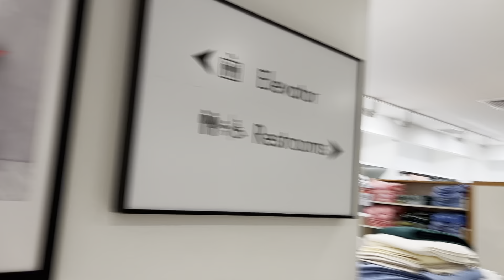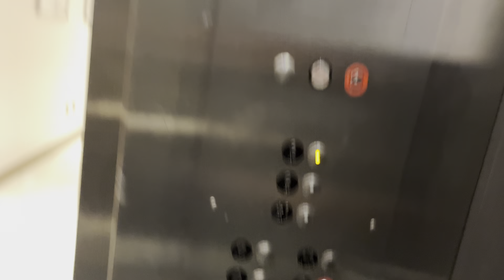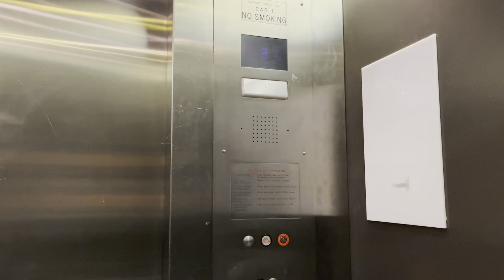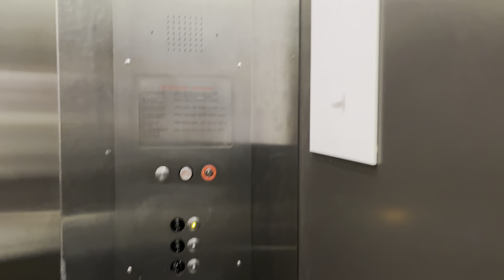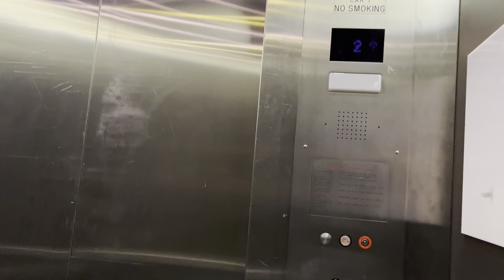Montgomery Hydraulic Elevator on 3rd Floor, Macy’s, Fashion Centre at Pentagon City, Arlington, VA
Remember that Mall has gotten Four Floors and Metro Floor down to the Food Court.

Riding the Montgomery Hydraulic Elevator, Macy's, Fashion Centre at Pentagon, Arlington, VA. Here's the first of The Fashion Centre at Pentagon City Videos. There are only the same with elevators and escalators for Macy's, Springfield Town Center, Springfield, VA, Tysons Galleria closed the store for the day that Escalators & Elevators are Westinghouse, & Tysons Corner Center, McLean VA. Please make sure to upload your channel where you went to the mall riding Elevators and Escalators. Thank you, and have a great day.

Installer: Montgomery
Type: Hydraulic
Fixtures: Innovation Universal
Floors Served: 3

Location: Fashion Centre at Pentagon City, Macy's
City: Arlington, VA
Shot: 4/20/24